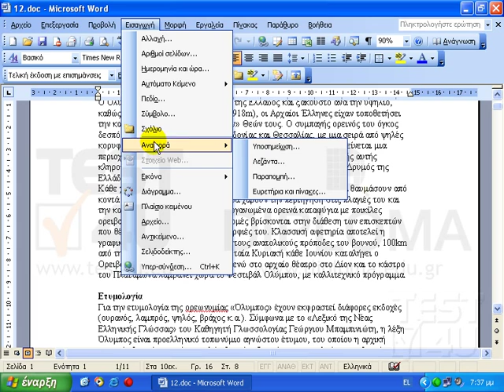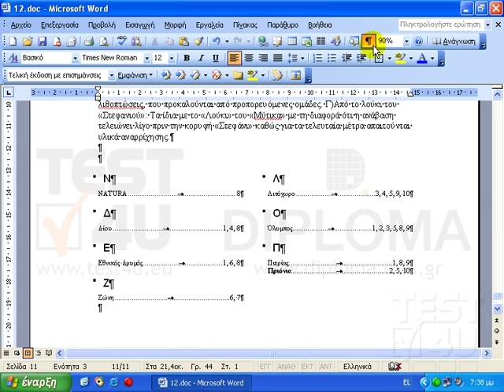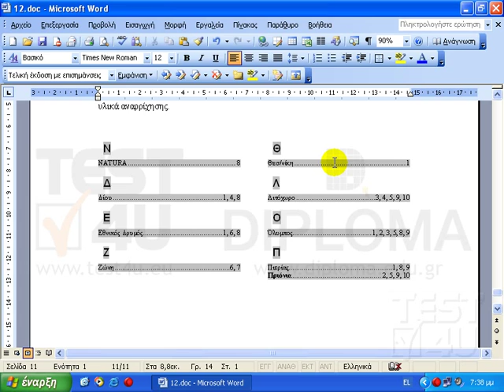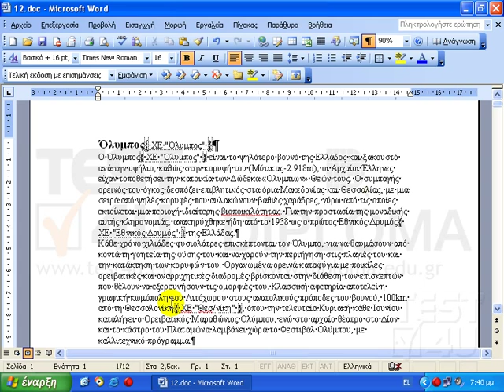Word 2003 Expert - Δημιουργία και επεξεργασία ευρετηρίου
Στη συνέχεια θα αναφερθούμε στη δημιουργία και στη χρήση ενός ευρετηρίου. Ένα ευρετήριο αποτελείται από επιλεγμένες λέξεις ή προτάσεις με αναφορά στην σελίδα που βρίσκονται. Παρατηρούμε ότι στο τέλος του εγγράφου εμφανίζεται ένα ευρετήριο. Δεξιά από κάθε λέξη εμφανίζεται ο αριθμός της σελίδας, στην οποία βρίσκεται η λέξη μέσα στο έγγραφο. Π.χ. η λέξη Όλυμπος εμφανίζεται σε αυτές τις σελίδες του εγγράφου. Για να δημιουργήσουμε ένα ευρετήριο θα πρέπει πρώτα να επισημάνουμε τις λέξεις που θέλουμε να καταχωρηθούν σ αυτό. Για να καταχωρίσουμε τη λέξη «Θεσσαλονίκη», την επιλέγουμε πρώτα και από το μενού Εισαγωγή, Αναφορά, Ευρετήρια και πίνακες, επιλέγουμε την καρτέλα Ευρετήριο και κάνουμε κλικ στο κουμπί «Σήμανση καταχώρησης». Στο πεδίο «Κύρια», πληκτρολογούμε πως θέλουμε να εμφανίζεται στον πίνακα ευρετηρίου. Πληκτρολογούμε την συντομογραφία «Θεσ/νίκη». Επιλέγουμε τρέχουσα σελίδα ώστε να εμφανίζονται οι αριθμοί των σελίδων στις οποίες υπάρχει η λέξη «Θεσσαλονίκη». Μέσω αυτών των επιλογών, μπορούμε να μορφοποιήσουμε την αρίθμηση σελίδων, ούτως ώστε να εμφανίζεται με έντονους και πλάγιους χαρακτήρες. Εμείς δεν επιλέγουμε καμία μορφοποίηση. Τέλος κάνουμε κλικ στο κουμπί «Σήμανση όλων» ώστε σε οποιαδήποτε σελίδα του εγγράφου μας βρεθεί η λέξη «Θεσσαλονίκη», να καταχωρηθεί στον πίνακα ευρετηρίου αυτόματα. Μεταβαίνουμε στο τέλος του εγγράφου, όπου υπάρχει το ευρετήριο. Στον πίνακα ευρετηρίου παρατηρούμε πως δεν εμφανίζεται η «Θεσσαλονίκη». Για να εμφανιστεί, θα πρέπει να ενημερώσουμε το υπάρχον ευρετήριο. Κάνουμε δεξί κλικ επάνω στο ευρετήριο και επιλέγουμε την εντολή «Ενημέρωση πεδίου». Το ευρετήριο τώρα εμφανίζει και τη «Θεσσαλονίκη». Θα διαγράψουμε το υπάρχον ευρετήριο και θα το δημιουργήσουμε ξανά. Επιλέγουμε το ευρετήριο και πατάμε το κουμπί DELETE. Το ευρετήριο έχει διαγραφεί. Για να δημιουργήσουμε το ευρετήριο, τοποθετούμε το σημείο εισαγωγής στο τέλος του εγγράφου, και από το μενού, Εισαγωγή, Αναφορά, Ευρετήρια και πίνακες, επιλέγουμε την καρτέλα Ευρετήριο. Εδώ ορίζουμε τον αριθμό των στηλών που θέλουμε να ...